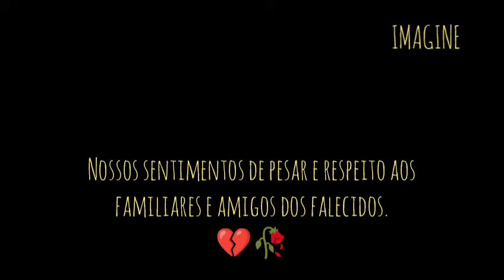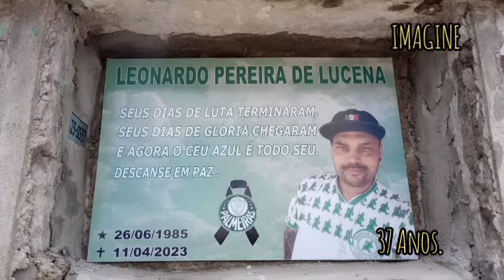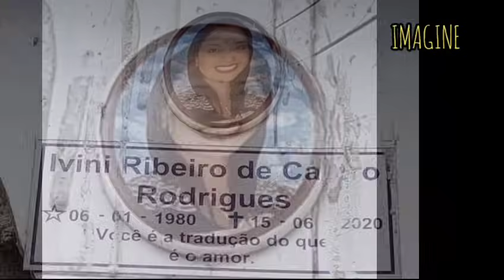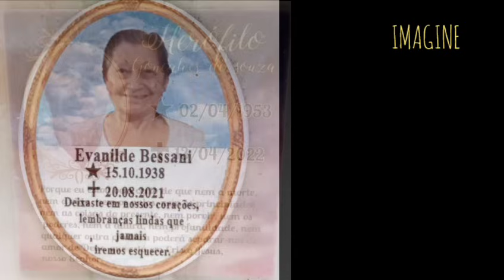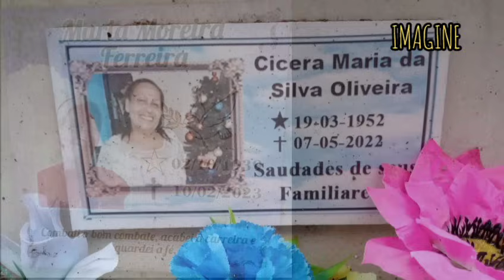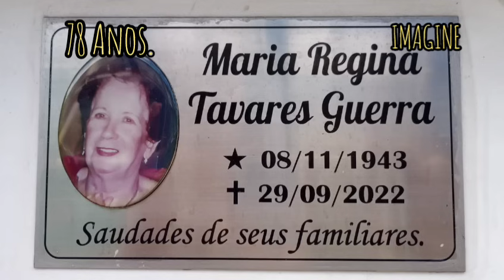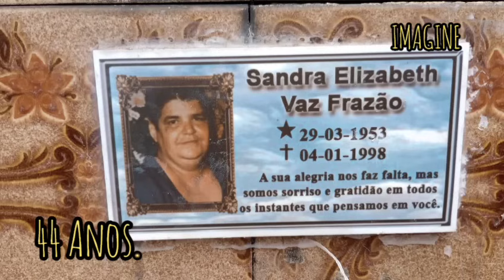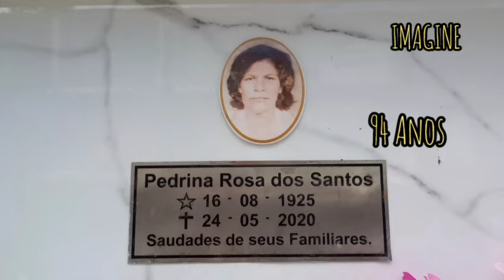QUAL SERÁ O SEGREDO DESTA CENTENÁRIA?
MEMORIAL VICENTINO - Litoral Sul- São Vicente -SP
Imagens de Xuru Souza.